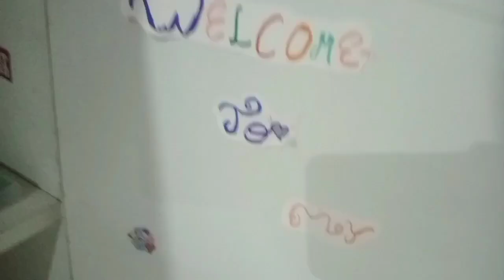ਪੂਰੇ ਦਿਨ ਦਾ ਪਤਾ ਨੀ ਲੱਗਿਆ ਕਿਵੇਂ ਲੰਘ ਗਿਆ 😄full day routine#viralvideo@momsworld637